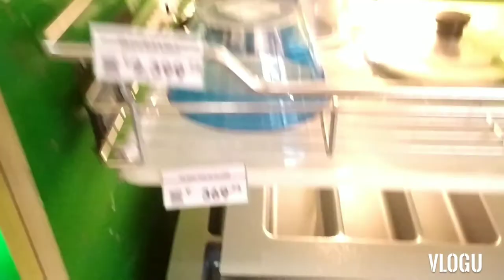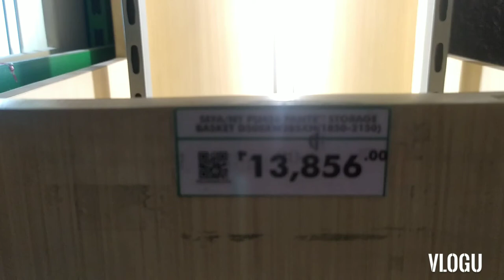Wilcon Kitchen Cabinet Organizer | Pull-out Basket | Updated Prices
kitchen_organizer
wilcon
pull out basket

Updated price list - Wilcon Alabang